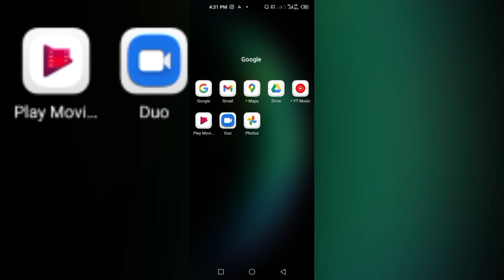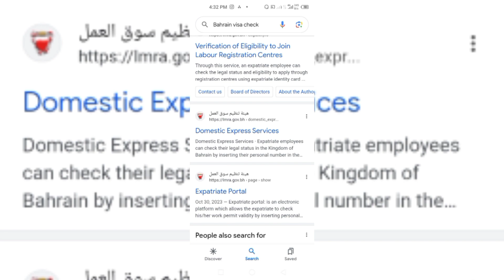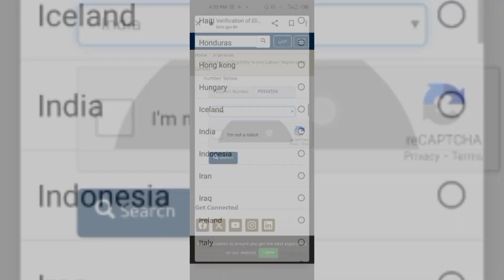bahrin bahrin visa check India se a rahe ho koi bhi girlfriend Dubai ya Saudi Arabia हिंदी Aando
bahrin bahrin visa check India se a rahe ho to check karna
हिंदी Sindhu border Kisan Aandolan
हिंदी लैंग्वेज  नया तरीका वीजा चेक
bahrin   bahrin visa check India se a rahe ho koi bhi girlfriend Dubai ya Saudi Arabia   हिंदी Aandoहिंदी लैंग्वेज नया तरीका वीजा चेकbahrin bahrin visa check India se a rahe ho